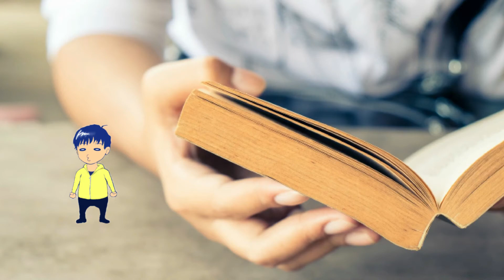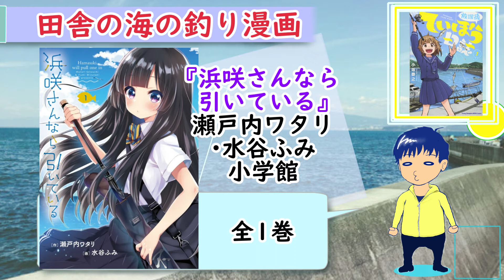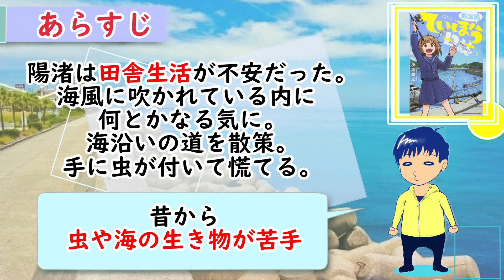【マンガ】『放課後ていぼう日誌』/ 女子高生たちが田舎で海釣り【2020年4月～アニメ化】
今回は『放課後ていぼう日誌』（小坂泰之 / 秋田書店）です。
釣り漫画です。
2020年4月からアニメ放送がスタートします。
舞台は田舎の海です。